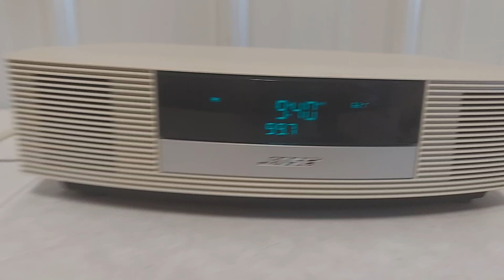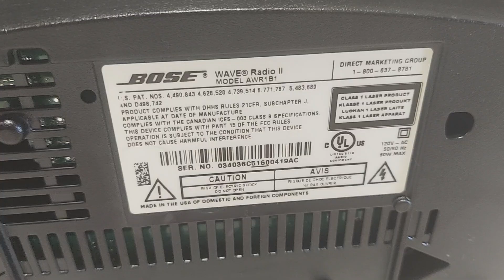Bose Wave Radio II AWR1B1 White Alarm Radio -